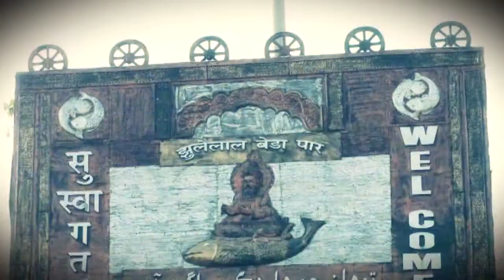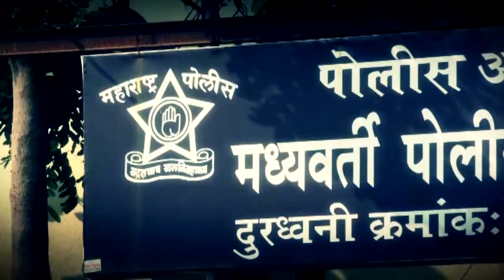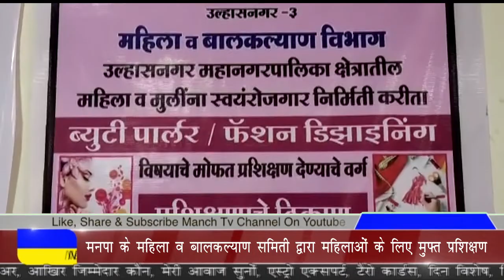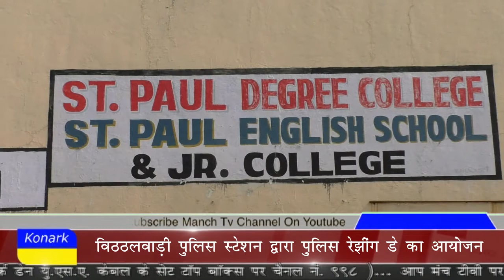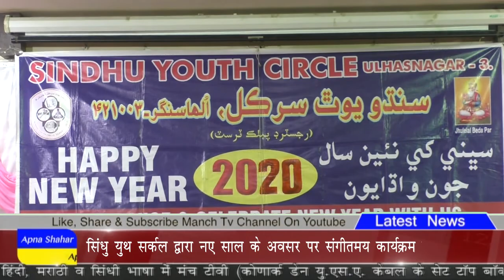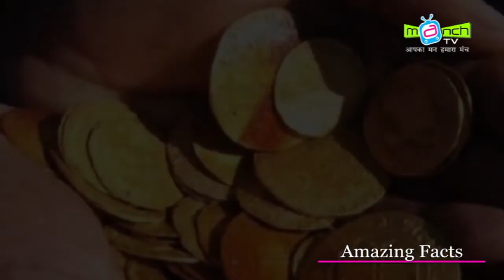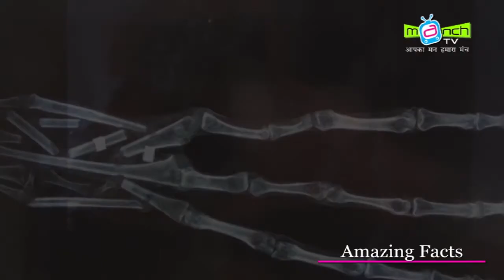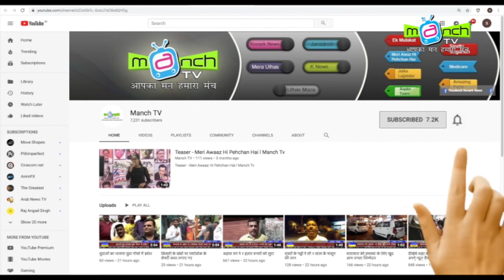देखिये शहर की सारि खबरे आपके अपने न्यूज़ चैनल कोणार्क अपना शहर अपनी बातें मे Episode No. 903